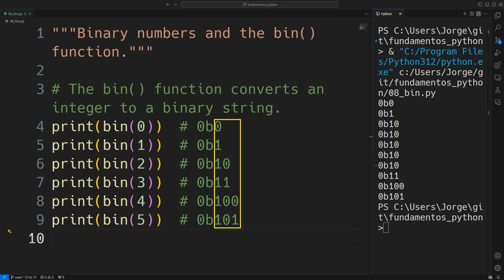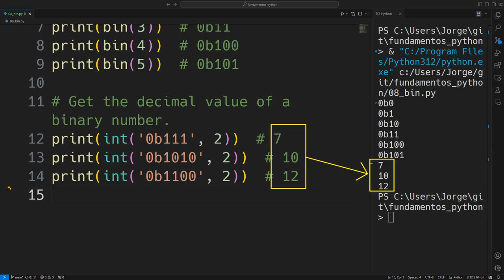Números binarios en Python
En Python, la función bin() se utiliza para convertir un número entero en su representación binaria. El resultado es una cadena de texto que comienza con el prefijo '0b', que indica que el número es binario.